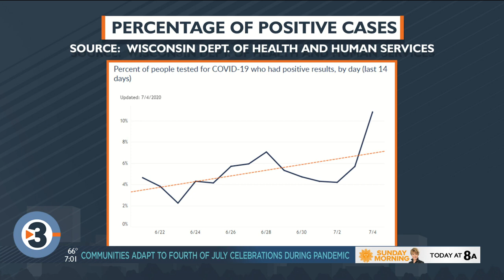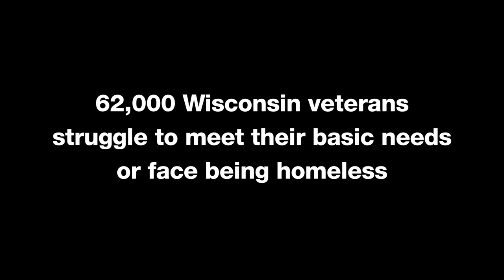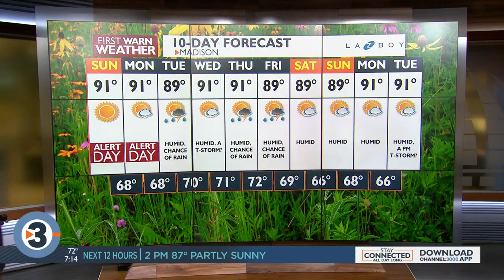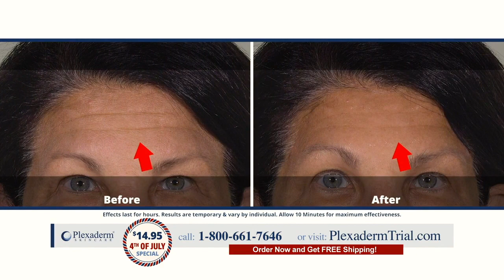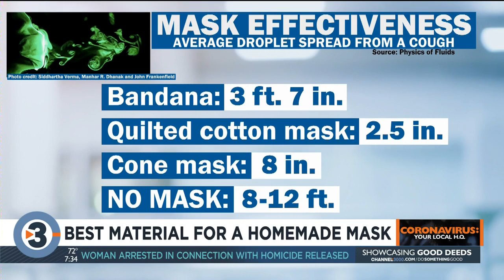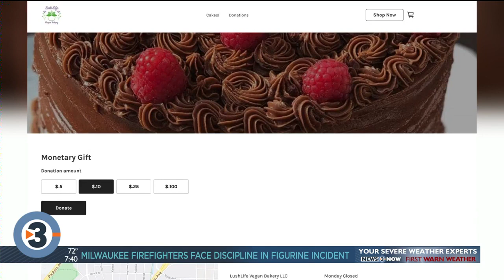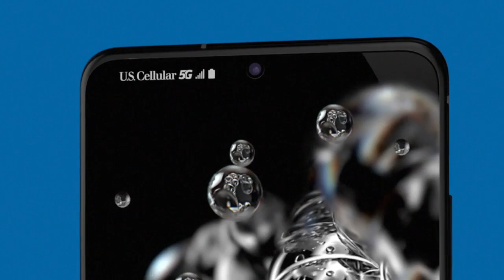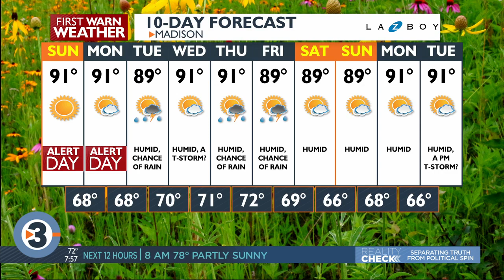News 3 Now This Morning: July 5, 2020